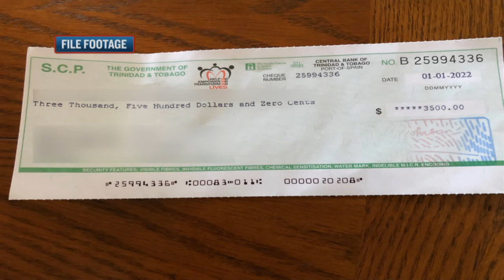AUDIT ON OPM ENTERTAINMENT SPEND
Finance Minister Colm Imbert announced that an audit has been launched into the entertainment spend at the Office of the Prime Minister to compare how much money was spent in the People's Partnership's five years and the PNM's nine years in office.

Urvashi Tiwari Roopnarine tells us more.